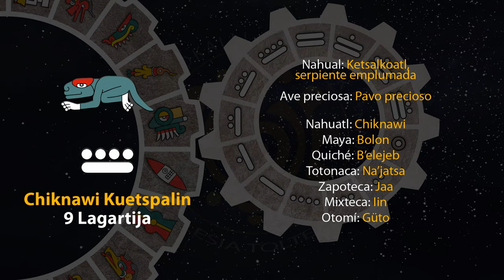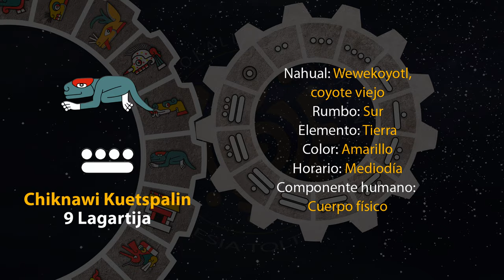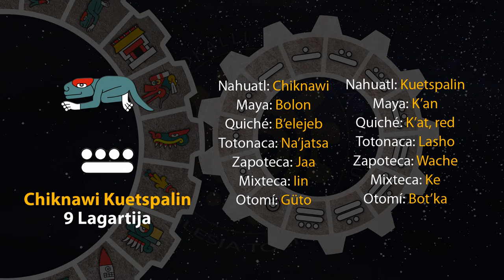El tonal de hoy es "9 Lagartija - Chiknawi Kuetspalin" 28/10/24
11 de Tepeilwitl
Año 8 Ocelote
50 del 19 Atado
5146 del Quinto Sol

28 de octubre de 2024.